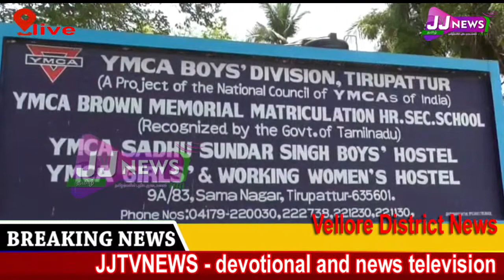Vellore district news JJtvNEWS devotional and news television2